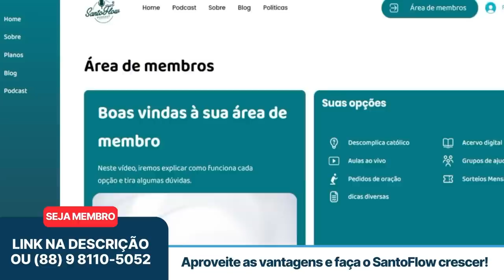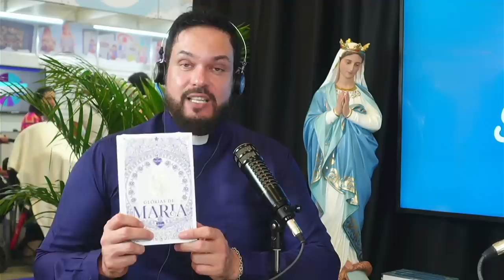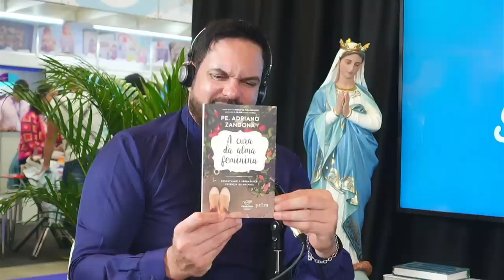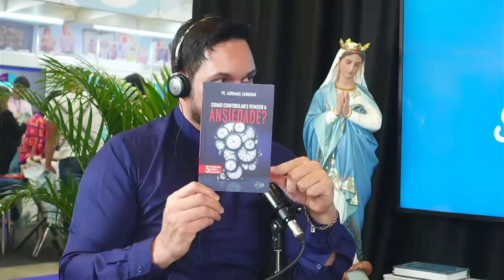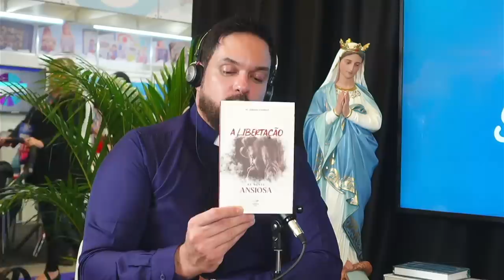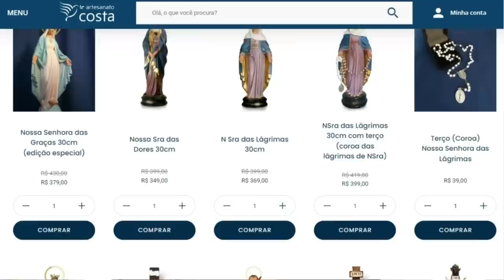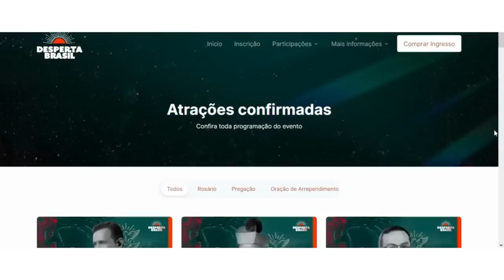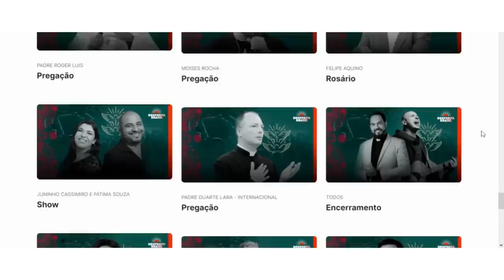PADRE ADRIANO ZANDONÁ | SantoFlow Podcast #127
Quem vê o @padreadrianozandona nem imagina que um dia ele já foi viciado em drogas, que fazia de tudo para comprar as drogas e manter o vício, e até teve um pé de maconha em casa.

Porém durante a gestação, a mãe dele, passando por uma dificuldade de saúde com a irmã, o consagrou à Virgem Maria, e uma vez consagrado, a Mãe não deixaria esse filho se perder por aquele caminho das drogas.

E depois de caminhar na Igreja, sentiu forte e claramente o chamado ao sacerdócio.